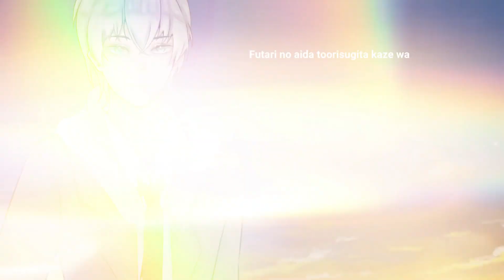《COVER》@RADWIMPS_official kiminonawa OST - Nandemonaiya || by Genosa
▽ COVER CREDITS ▽
Art Artist : Ryururu
MV/Editor:  @hanahime7435
Mix: ignea @priscilasinaga

▽ Vocal ▽
@TouzokuCh Nanashi, Riffrain, Jiunn, Ruri
@Erbayz , @kohakuW, @HartGenosaID , Ignea (@priscilasinaga )

▽ ORIGINAL CREDITS ▽
Artist: @RADWIMPS_official

Also push that notification button so you'll get our latest update!